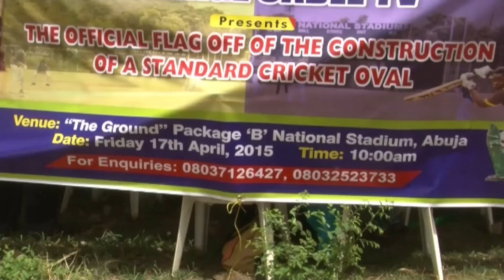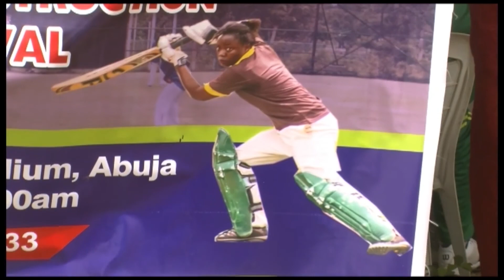The Conversation: Ehi Alonge is joined by Arjun to discuss the launch of Africa's First T20 Cup